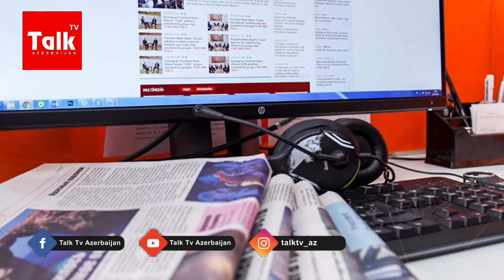Putinin geosiyasi məğlubiyyəti - Rusiya mətbuatının erməni sevgisi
Sentyabrın 27-də başlayan 2-ci Qarabağ müharibəsi 10 noyabrda Rusiya Azərbaycan və Ermənistan rəhbərlərinin qarşılıqlı razılaşdırılmış bəyanatları hələ ki bitmiş sayılır. Razılaşamaya görə Türkiyə Və Rusiya sülhməramlıları Qarabağda atəşkəsin pozulmamasına nəzarət edəcək. Ən əsası isə Azərbaycanın ərazi bütövlüyü tam şəkildə bərpa edildi. Qarabağda qalan terrorçu hərbi birləşmələrə isə ərazini tərk etmək üçün vaxt verilib. 80-ci illərin sonu və 90-cı illərin əvvələrində Qarabağda Rus hərbçiləri ilə erməni hərbçilərinin törətdikləri faciələr isə travma kimi xalqın yaddaşında qalıb. Ümumi olaraq demək olar ki, Rusiyanın sülhməramlılarının Qarabağa gəlməsi vətəndaşların heç də ürəyincə deyil, desək yanılmarıq. Ona görə də, istər sosial şəbəkələrdə, istərsə də ictimaiyyət arasında Türkiyə sülhməramlılarının ölkəyə gəlməsi daha ədalətli sayılır. Bəzi politoloqlar isə Türkiyə Azərbaycan arasında hərbi tərəfdaşlığı artırmalı olduğunu, üstəlik hərbi bazaların yaradılması üçün artıq vaxtın yetişdiyini bildirirlər.
Rusiya mətbuatına nəzər salsaq görmək olar ki, Türkiyə ordu hissələrinin azərbaycanda yerləşdirilməsi məsələsi onları dərindən narahat edir. Qərb mətbuatı isə 2-ci Qarabağ müharibəsinin nəticəsinin Türkiyənin bölgədəki uğuru kimi tirajlayrlar. Bəlkə də artıq bir neçə gündür ki, Rusiya müdafiə nazirliyinin nümayəndələri Ankarada səfərdə olması, daha kobud  desək Türkiyə Müdafiə nazirliyinin qapılarında qalması və Qarabağdakı Türkiyə hərbi birləşmələrinin yerləşməsini müzakirə etməsi Qərb KİV-ləri hadisələrin nəticəsinə belə reaksiya verməsi ilə bağlıdır. Rusiyanın faktiki vəziyyətinə gəldikdə isə ölkə bir yandan koronovirus pandemiyası ilə, bir yandan sosial problemlərlə, bir yandan isə Qərbin tətbiq etdiyi iqtisadi sanksiyalarla başı dərdədir. Üstəlik post sovet ölkələrdəki hegemonluğunu itirən Kreml siyasi baxımından da zəifləməkdədir. Moldova Sosialist Partiyasının lideri rusiyapərəst İqor Dodonun məğlubu, Ermənistanda Soros dəstəkli paşinyanın hakimiyyəti, Qırğızıstanda da rusiya meyilli hökumətin devrilməsi, Ukraynada Zelenski hokumətinin Dombas və Kreml ilhaqına görə Putin hökumətinə qarşı aqressiyası, ABŞ-da ABŞ-da anti-Rusiya mövqeli Co Baydenin prezident seçilməsi, komandasını da indidən Rusiya əleyhinə sərt baxışlarıyla fərqlənən şəxslərdən formalaşdırması Kremlə sərhədləri boyu və sərhədlərindən uzaq “qaynayan” münaqişə ocaqlarında rahat gələcək vəd etmir. Putin Rusiyası da bunu çox yaxşı anlayır. İndi o, ya Rusiyanın ənənəvi imperiya maraqlarından və üsullarından istifadə mövqeyindən çıxış edərək, həm Ermənistanı, həm də Azərbaycanı (Türkiyəni) əzməli və cəzalandırmalı, beləliklə də, hər üçündə anti-Rusiya dalğasına təkan verməli, ya da Qarabağ savaşında ədalətli mövqe tutmaqla və gerçəkdən sülhməramlı missiya yerinə yetirməklə, hər 3 ölkəni – Ermənistanı, Azərbaycanı və Türkiyəni qazanmalıdır.
Sonda qeyd edək ki, Türkiyə parlamenti Azərbaycana  1 il müddətinə hərbi qüvvələr göndərilməsini təsdiqlədi. Türkiyə Milli müdafiə naziri Hulusi Akar isə Rusiya ilə Qarabağdakı görüşmələrlə bağlı son fikirləri isə belə olub. Sitat: "Türkiyə-Rusiya heyətinin görüşləri keçirildi. Qarşılıqlı hazırlıqlar davam edir. Türkiyə olaraq bütün hüquqlara sahib çıxacağıq. Heç bir hüququmuzun çeynənilməsinə icazə verməyəcəyik" Sitatın sonu. Görüşlər isə hələ də davam etməkdədir.